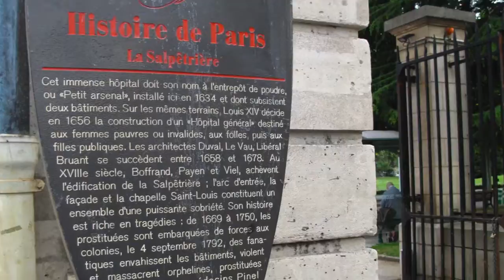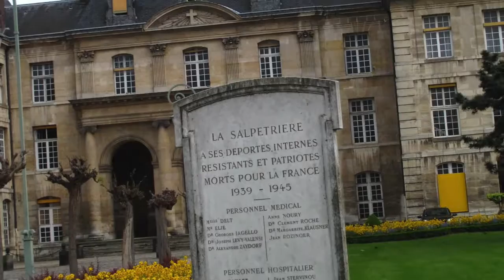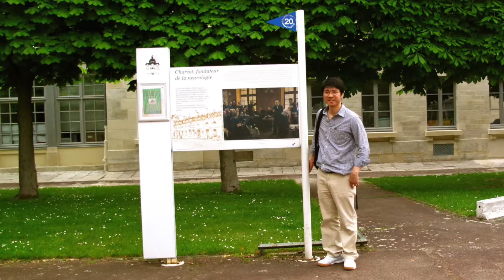Salpetriere hospital, Paris 2011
I visited Salpetriere hospital in Paris.